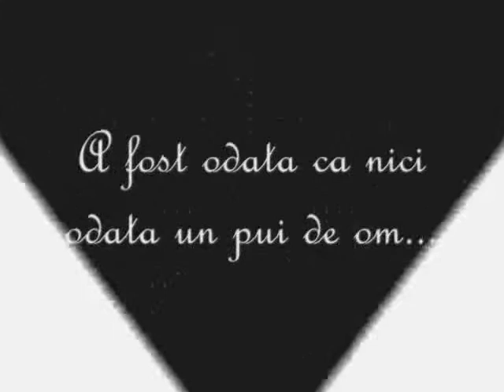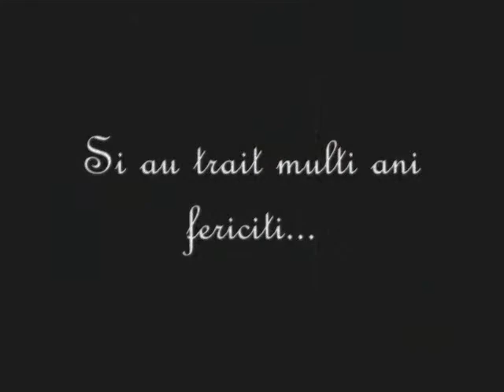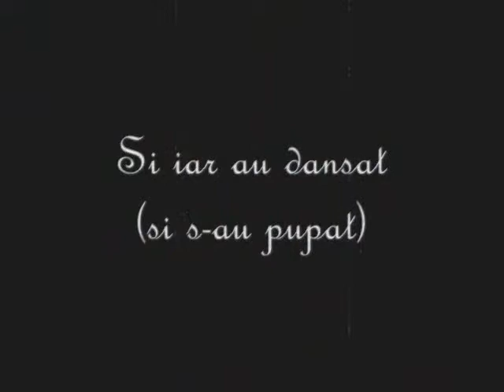Nam-nam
marea iubire (so far): nam-nam din jungle book